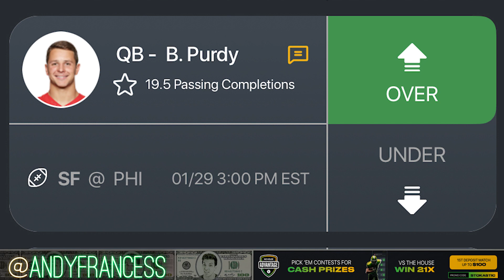Andy's NFL Picks, Predictions & Player Props (Eagles vs 49ers) | No House Advantage Picks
Andy Francess gives his NFL Picks and Predictions for Sunday's NFL Playoff games. Check out his Eagles vs 49ers prediction for the NFC Championship Game.

0:00 No House Advantage NFL DFS Picks
1:18 Christian McCaffrey NFL Player Props
2:07 George Kittle NFL Player Props
2:47 Brock Purdy NFL Player Props
3:19 Deebo Samuel NFL Player Props